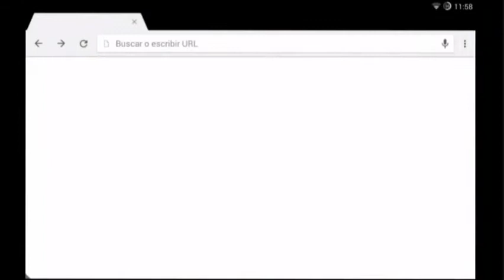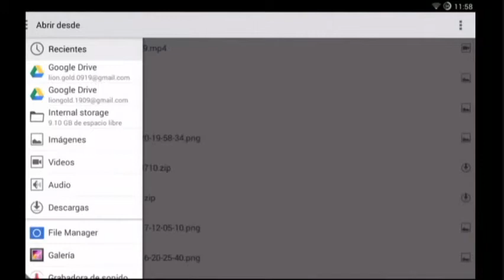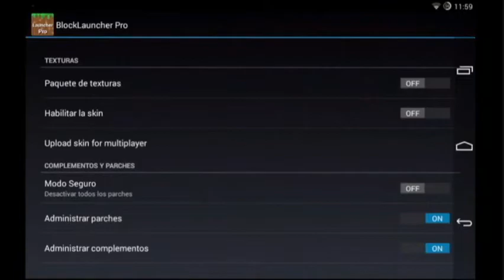COMO TENER SKIN Y QUE OTROS LO VEAN MICRAFT PE 0.10.5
QUE PASA amigos de youtube

LINK DE BLOCKOUCHER ULTIMA VERISON

AQUI EN UN NUEVO VIDEO DONDE LES MOSTRARE COMO TENER SU SKIN EN MINECRAFT PE

LINK DEL CANAL DE LIOGODL